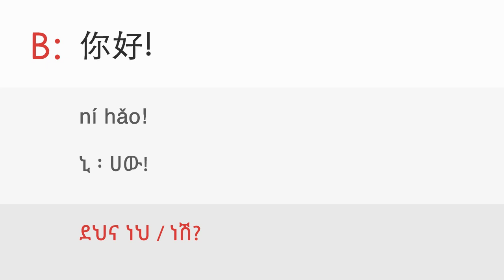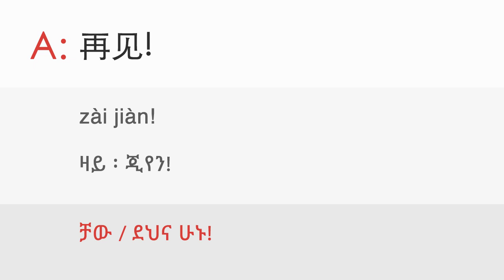1b. Greetings [Dialogue] | ዳሉ ቻይንኛን በቀላሉ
Lesson: Greetings [Dialogue]